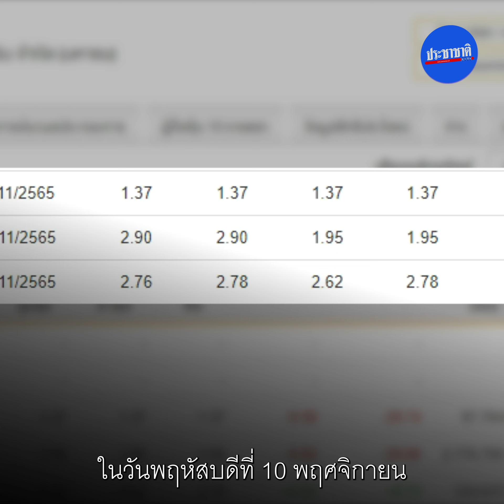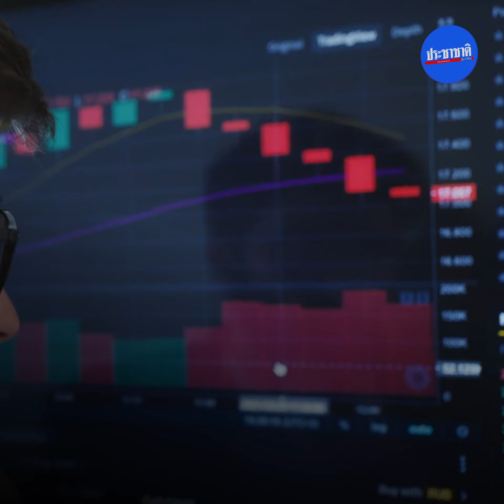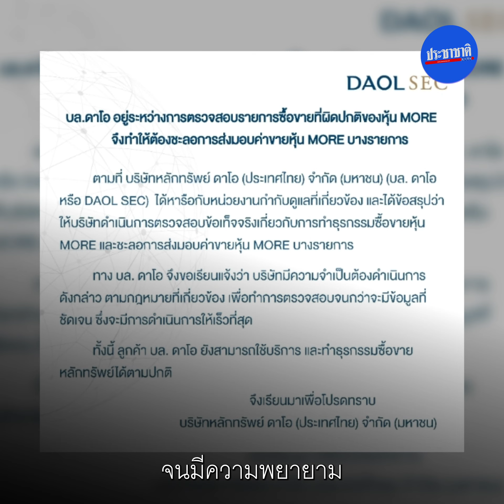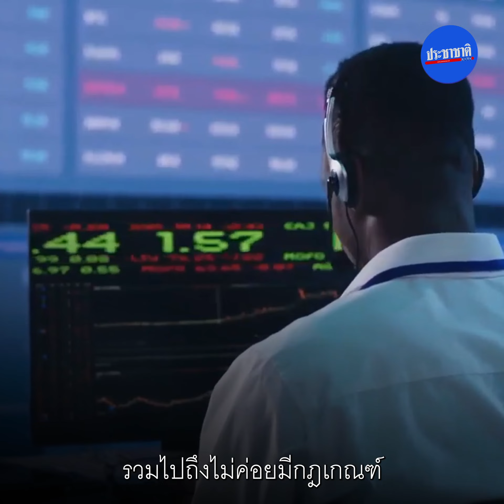ถอดบทเรียน หุ้น MORE ยกเครื่องมาตรการกำกับดูแล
ความปั่นป่วนจากการซื้อขายหลักทรัพย์หุ้น MORE หรือ บมจ.มอร์ รีเทิร์น ที่ทำบริษัทหลักทรัพย์ หรือ โบรกเกอร์หลายแห่งนั่งไม่ติด และหน่วยงานกำกับต้องออกมาเสียงเข้มเรื่องการกำกับดูแล

อ่าน ประชาชาติธุรกิจ เตือนคุณล่วงหน้า ทุกคำ ทุกข่าว